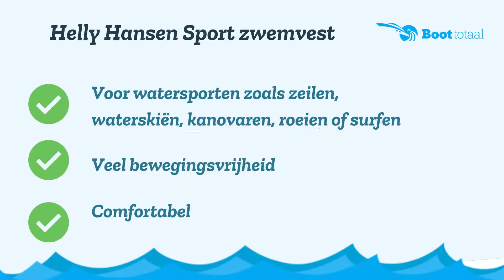Helly Hansen sport zwemvest, ons meest verkochte zwemvest voor watersport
Dit sport zwemvest van Helly Hansen is uitermate geschikt indien optimale bewegingsvrijheid is gewenst zoals bij suppen, surfen, zeilen of kanovaren. Het is ons meest verkochte zwemvest!

Maten vanaf 30 KG tot 90+ KG.

- PE foam met gesloten cellen
- CE Gekeurd EN393
- 50N
- Veel bewegingsvrijheid

➡️ Besproken producten
👉 Helly Hansen Sport zwemvest | Rood

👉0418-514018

Welkom op het YouTube-kanaal van Boottotaal. Al 15 jaar het vertrekpunt van watersport in Nederland en België. Boottotaal heeft een enorm assortiment watersportartikelen van A-merken die vrijwel allemaal direct uit voorraad geleverd kunnen worden. Daarnaast bieden we ook watersport trainingen en workshops aan. Dit helpt je bij het schilderen van je boot, het aansluiten van zonnepanelen of het halen van je vaarbewijs.

Kortom; met Boottotaal ga je altijd goed uitgerust het water op!